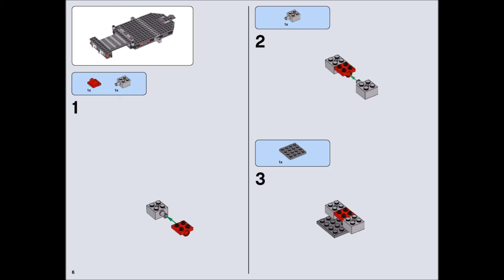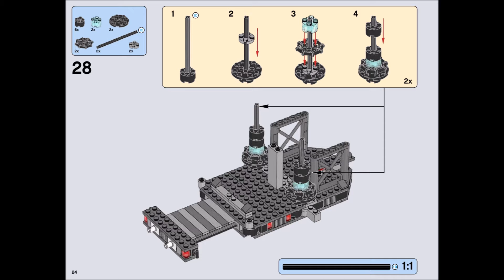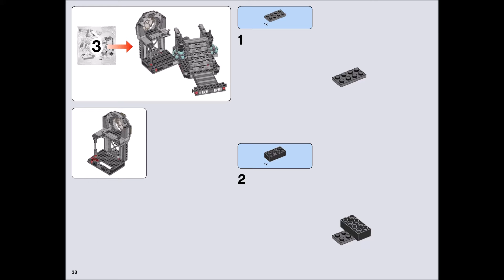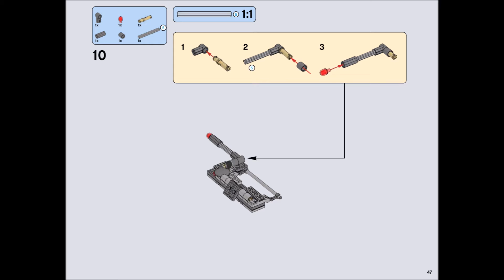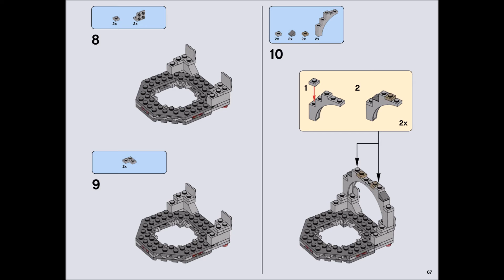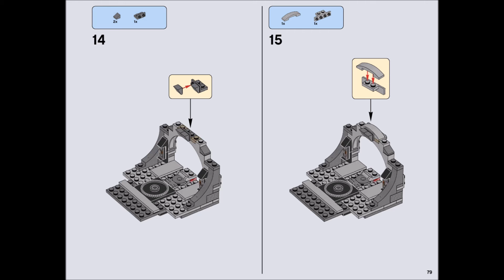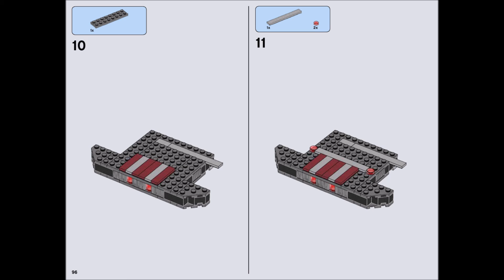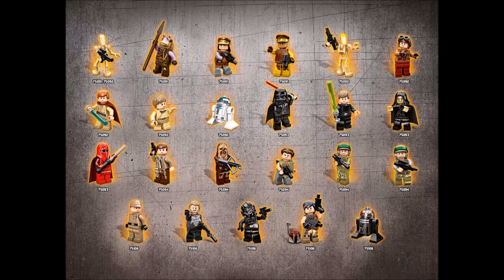LEGO Star Wars Death Star Final Duel 75093 Building Kit Instructions Luke Vader Brick Building Kids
It's Luke vs. Vader and Palpatine in the throne room with Force Jump function, collapsing stairs and bridge, opening doors and much more. Play out the epic final duel in Palpatine's throne room! Reenact the epic final duel between Luke Skywalker, Darth Vader and Emperor Palpatine from the movie Star Wars: Episode VI Return of the Jedi. This amazing LEGO Star Wars recreation of Emperor Palpatine's throne room aboard the second Death Star features loads of great play details, like swing-out side sections for easy play, opening entrance doors, Force Jump function, collapsing stairs and bridge, reactor shaft, and detachable throne section with rotating throne and hidden Lightsaber pop-up function. Can Luke overpower the Royal Guards? Will Lord Vader rescue his son from Palpatine's deadly Force Lightning attack and send the evil Sith Lord tumbling down the reactor shaft? Only you can decide! Throne room features swing-out side sections, opening entrance doors, Force Jump function, collapsing stairs and bridge, reactor shaft, and detachable throne section with rotating throne and hidden Lightsaber pop-up function. Weapons include 2 Lightsabers, 2 Force pikes and 2 Force Lightning elements. Also includes an authentic 2-part helmet for Darth Vader. Overpower the Royal Guards, activate the Force Jump function and surprise the dark lords! Use the Force to collapse the stairs and bridge. Watch out for Palpatine's deadly Force Lightning. Includes 5 minifigures with assorted weapons: Luke Skywalker, Darth Vader, Emperor Palpatine and 2 Royal Guards.